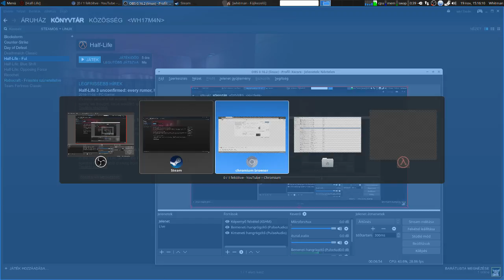Half Life 1 Végigjáccás #2 Juppiiii!!!!!!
Remélem tetszett a videó ha igen akkor nyomj egy lájkot!! :) :D